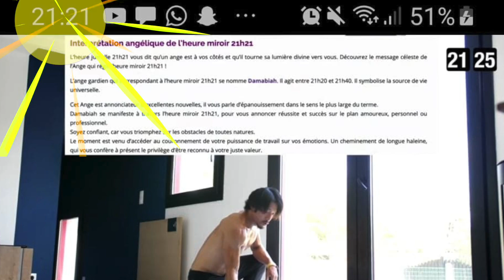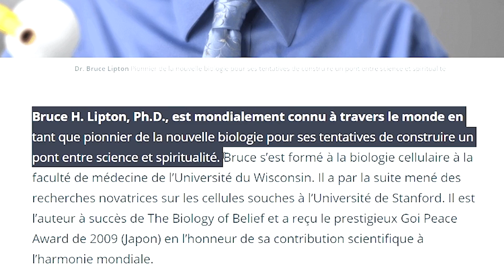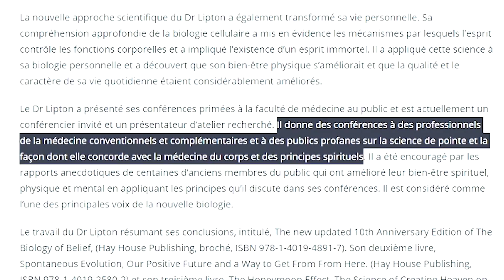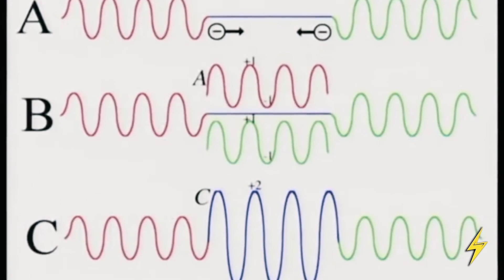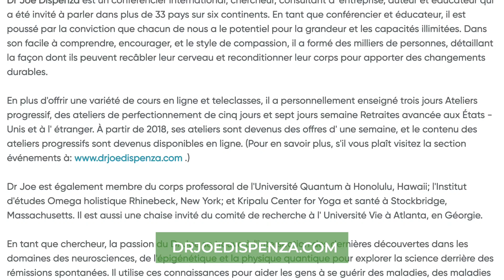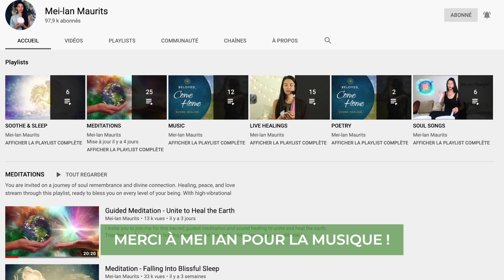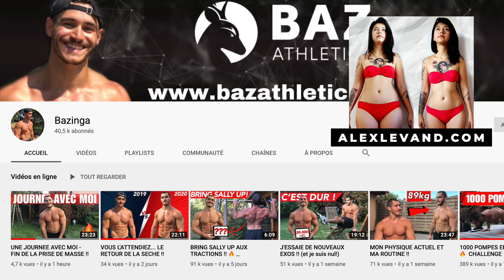1000 POMPES EN 1 HEURE - CHALLENGE RECORD❗+ VOIX FR GOKU (Patrick Borg)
Ma perf des 1000 pompes en moins d'une heure. Pour ce challenge 1000pompes, je souhaite saluer la performance de Tibo Inshape, d'Eric Flag et de Bazinga. En toute transparence, je reste encore sidéré par l'incroyable performance de Bazinga qui a aligné 1000 pompes propres en moins d'1heure C'est lui, Broly!

JE REMERCIE ❤🙏
✅MON AMI PATRICK BORG (qui fait la voix française de Goku) de m'avoir partager sa force pour atteindre le stade de Supa Saiyajin.
si tu veux l'ajouter dis lui qu tu viens de ma part, mon Saiyajin.

✅Migne Huynh qui a dessiné Goku, allez voir ses dessins de ouf !!

✅Yannick Verité, Jocelyn Huet et Alex de m'enseigné la bioenergie et la prise de PLEINE CONSCIENCE.

✅Ascension Succès pour la partie sur les atomes, que nous sommes plus qu'un corps physique mais de l'energie pure.

✅Mon fréro Thibault pour ce magnifique montage, GRATITUDE X1000 ❤

MERCI À TOUS MES SAIYAJINS 🙏
Peace & Soy

SOURCES🔎
- Dr. Bruce Lipton "POUR TROUVER LES SECRETS DE L'UNIVERS, PENSEZ EN TERMES D'ÉNERGIE, DE FRÉQUENCE ET DE VIBRATION"